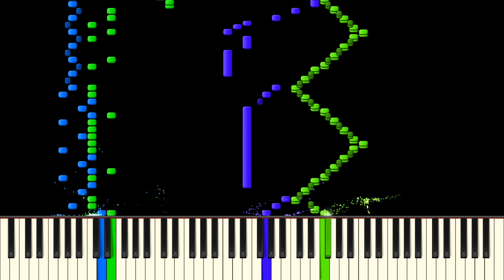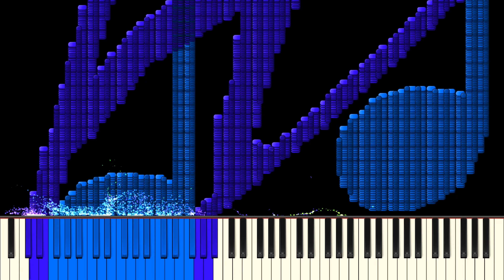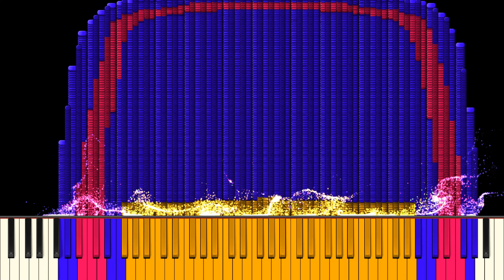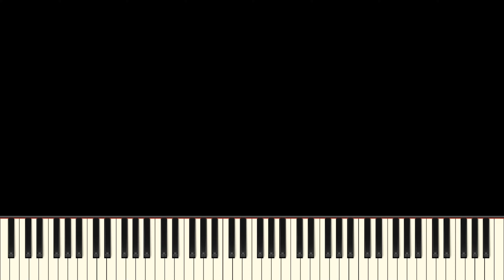Dark MIDI - Ending Credits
MIDI Arts Used:

Musical Note
Ski Jumper
Nokia 3310